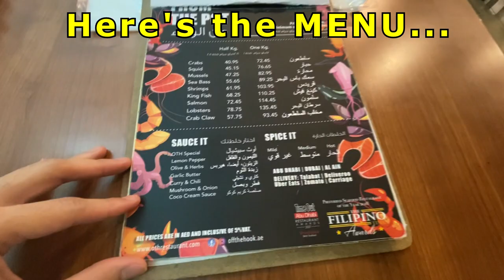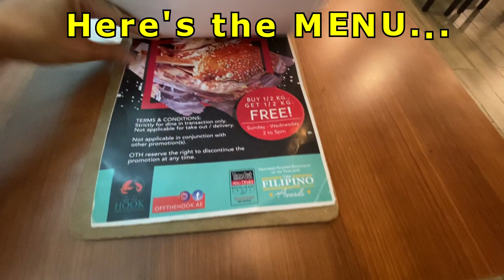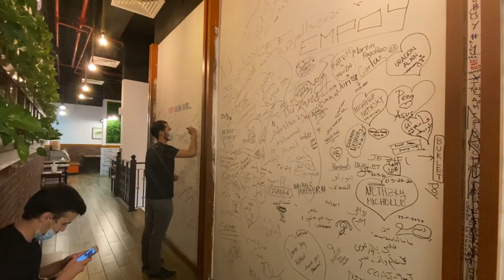The Best Seafood Restaurant in Alain | OFF THE HOOK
Off the hook I can say is the best seafood restaurant in Alain, UAE...one factor is that it is indeed very much affordable,..Sulit na sulit, may pa unli rice at unli drinks pa...